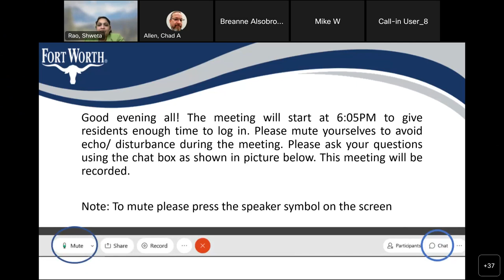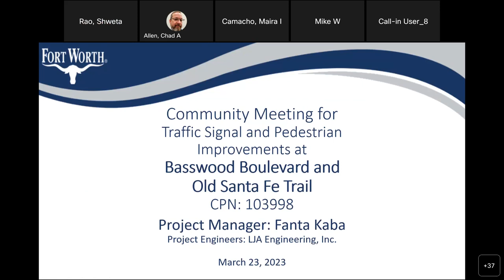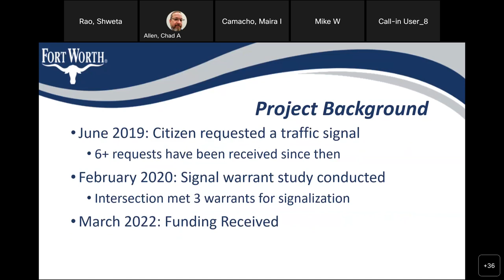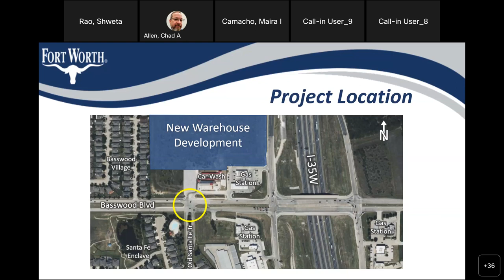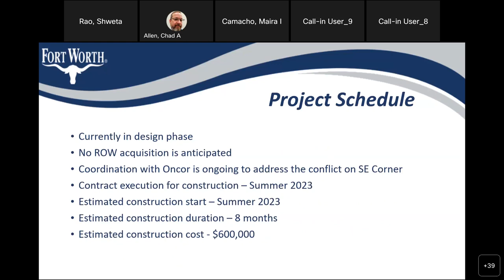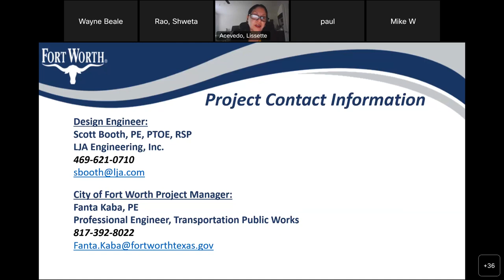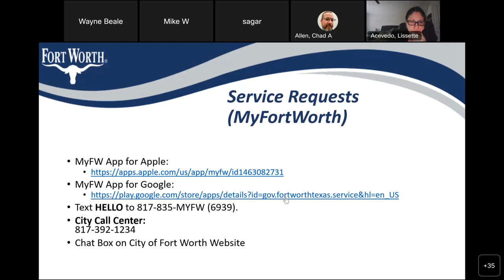Basswood Blvd & Old Santa Fe Trail Traffic Signal Community Meeting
Community Meeting   Basswood Blvd & Old Santa Fe Trail Traffic Signal 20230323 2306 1